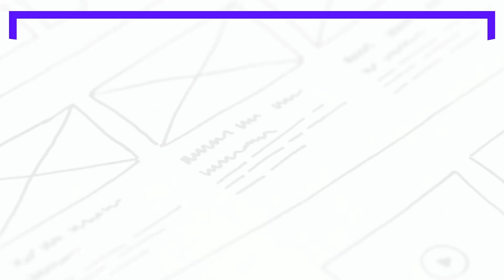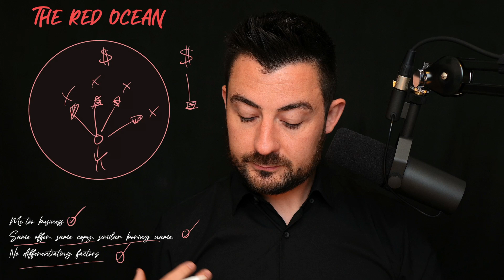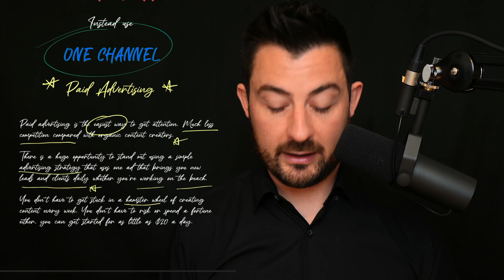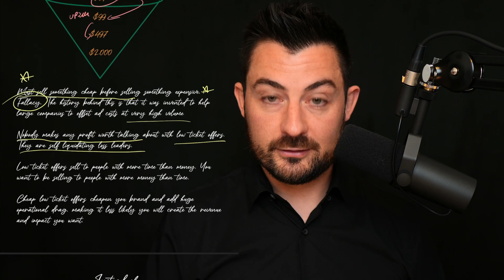Grit, Determination & the Four Pillars that Changed Everything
🥰 Join the Zero-Cost "Selling, Made Human Club"

When I started my first business back in 2003, I made four basic errors that almost killed my business...

Surprisingly, 20 years later...new business owners are making the same mistakes again and again:

1. Using saturated formats
2. Trying too many channels at once
3. Feeding the content monster
4. Charging too little

Thankfully, there is a quick fix for each of these...

My old mentor Darren called them "The Four Pillars"

I think 80% of my success has come from implementing "The Four Pillars".  The other 20% is from sheer grit and determination (in Ireland, we call it stubbornness).

Find out what each of "The Four Pillars" is and learn how to implement them inside your business.

Free Premium Course, Community & Newsletter...